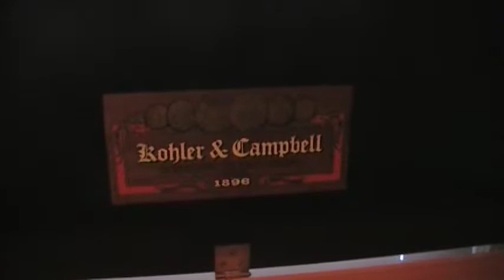For Sale: 1980 Kohler & Campbell Studio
Piano is in good condition.  Has a new satin ebony finish. Tricked my daughter into playing it for illustrative purposes.  She did quite well for someone who had never played a piano until trying about 4 days prior to this.  In any case delivery is available and I am asking $950.00.